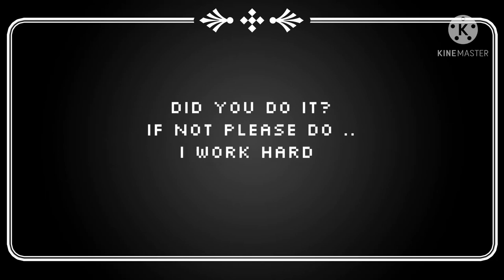//2 Phút Hón meme//nsfw⚠ 14+//Gachaclub//Kin-master//